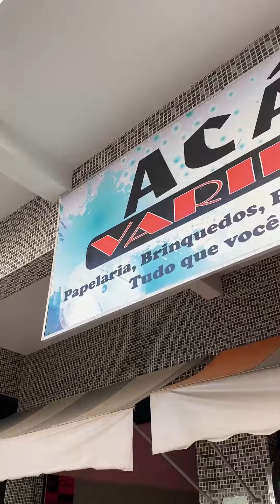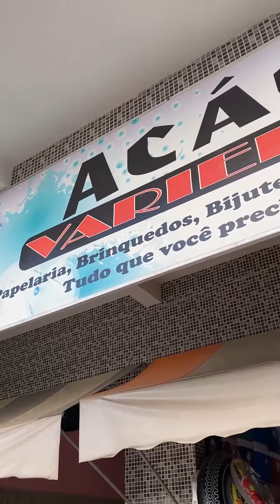Você sabe oque pode encontrar na Acácia Variedades?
Você sabe oque pode encontrar na Acácia Variedades? @adrielearaujofoto esteve visitando a loja confira ✅